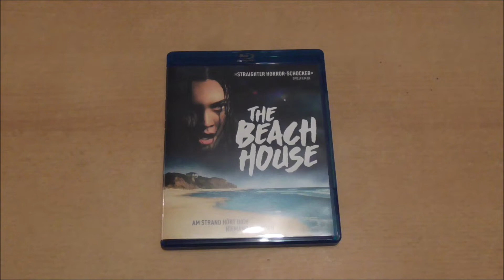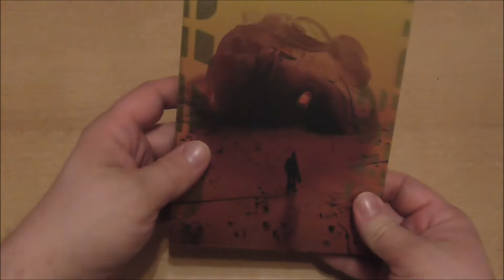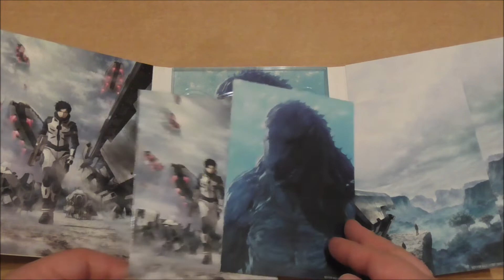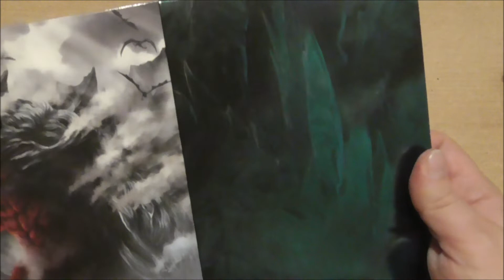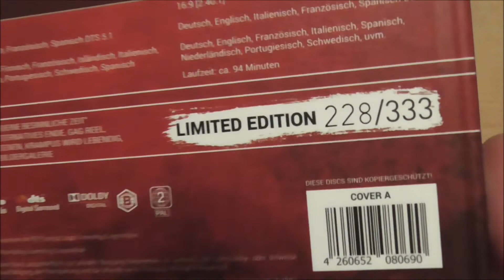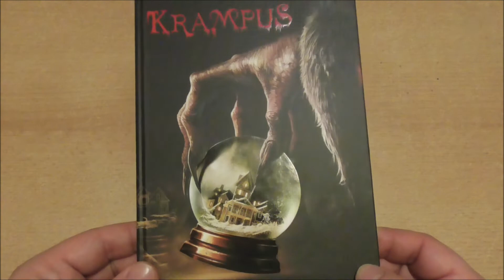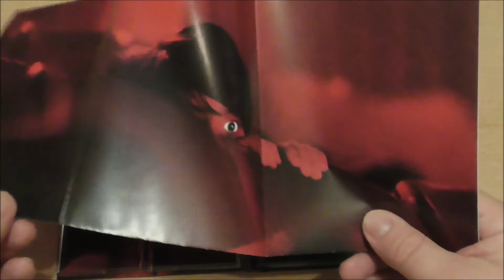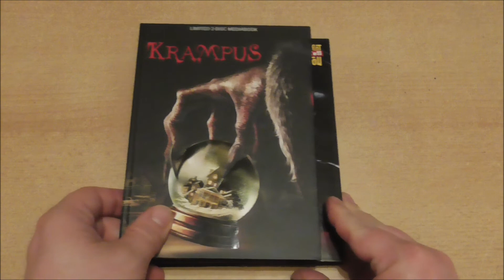lord´s kleine Filmkollekte (Reloaded) I April 2021 I Monatsupdate